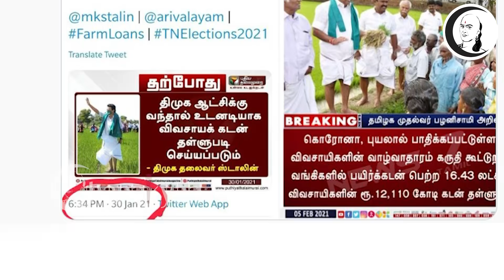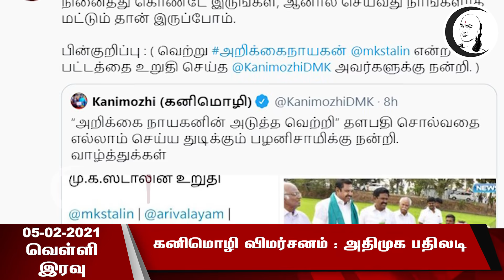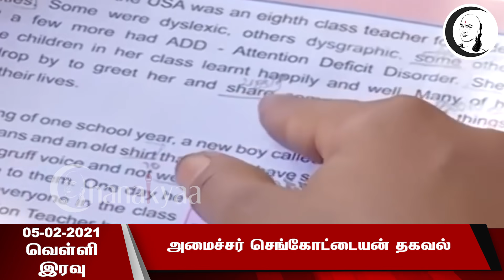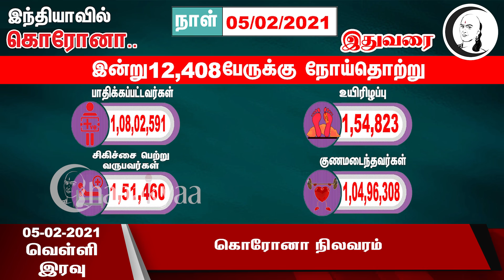குறுஞ்செய்தி | 05-02-2021 | வெள்ளி இரவு | Friday Night News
சாணக்யா!